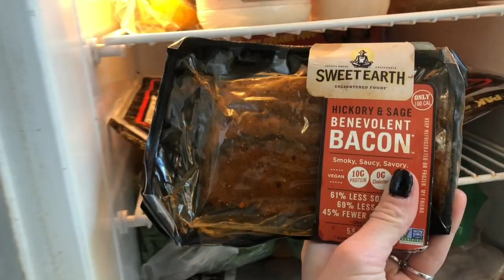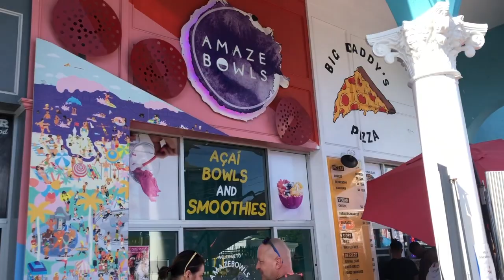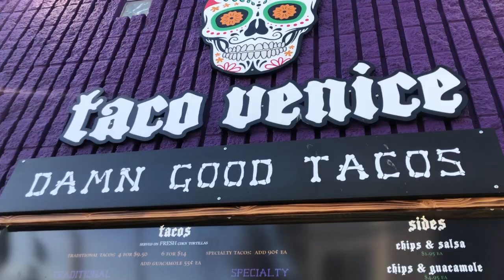ROOMIE TRIP | I FINALLY WENT TO CALI!!!!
& I will be moving someday ;)